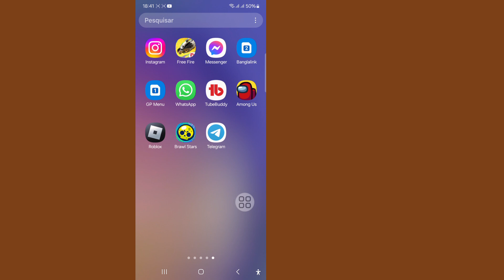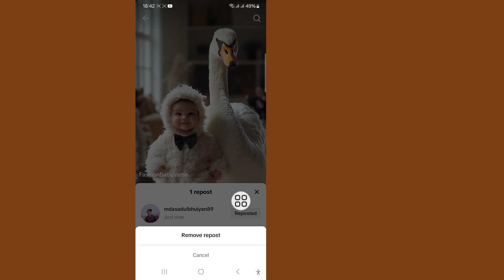Como remover/excluir repost no TikTok (2024)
Vou mostrar a você como excluir repost no Tik Tok. Assista a este vídeo e aprenda como excluir repost no Tik Tok.
Como excluir repost no Tik Tok.
Siga todas as minhas instruções na tela.

🤷‍♂️ Outras consultas relacionadas:
como excluir repost no tiktok de uma vez, como excluir repost no tiktok 2024, como excluir repost no tiktok iphone, como remover repost no tiktok, remover repost do tiktok, como remover um repost no tiktok